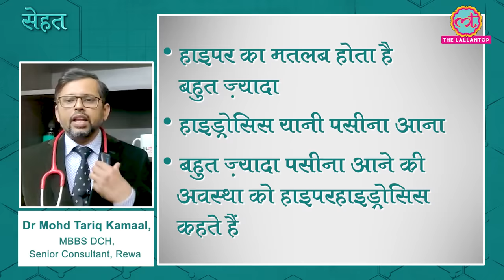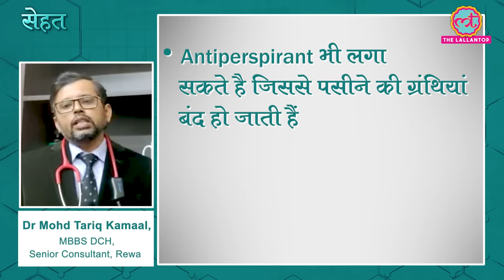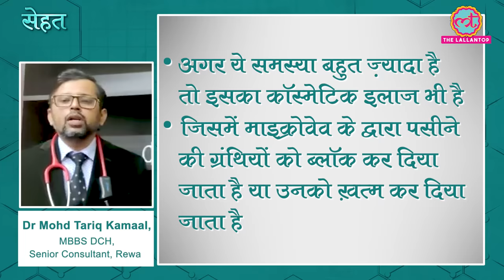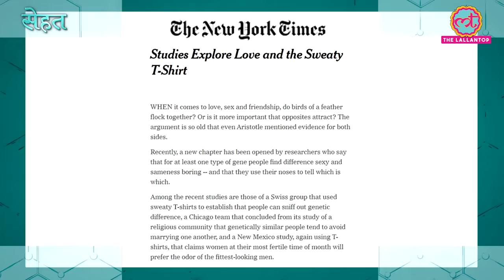ज़्यादा Sweating यानी पसीना आने की दिक्कत है तो Doctors से जानें इलाज | Sehat ep 105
Welcome to The Lallantop's 105th episode of Sehat. Your daily health show. In today's episode: 1. Find out what is Hyperhidrosis that causes excessive sweating in hands and feet. Also, let doctors tell you how to get this treated. In the next segment, find out how love actually impacts your brain. Last but not the least, find out if carrots really do improve your eyesight. Watch the video for details.